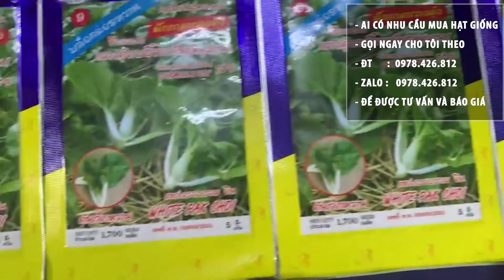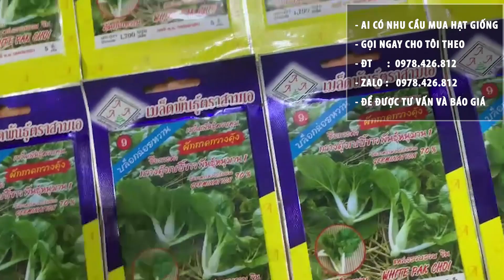hạt giống cải pokoy nhập khẩu thái lan nguyên bao bì ai cần liên hệ 0978426812